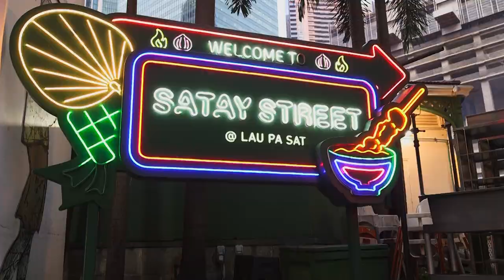Beyond Innovation S3: Dr. Mabel Yen Ngoc Nguyen, EloCare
Remotely monitoring a patient's well being with a connected device presents a new way of thinking about healthcare.

Beyond Innovation's Anthony Lacavera sits down with Dr. Mabel Yen Ngoc Nguyen, Co-founder and CEO of EloCare to learn more about their Internet Medical of Things (IMOT) smart pill box for medication compliance and their device that monitors the health of women entering menopause.